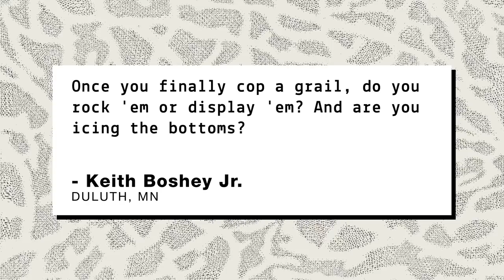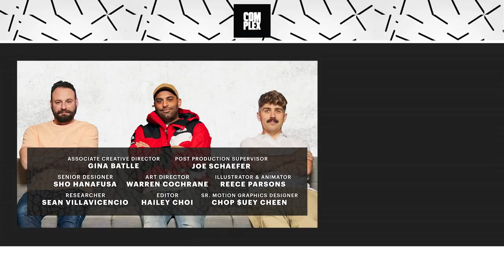Steven Victor on Pusha T’s Adidas Deal, Nigo’s Album & BAPE's Golden Era | Complex Sneakers Podcast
The Complex Sneakers Podcast is co-hosted by Joe La Puma, Brendan Dunne, and Matt Welty. This week, they're joined by record label exec Steven Victor, who's been instrumental in Pusha T's career, Nigo's recent return to music, and much more during his decades in the music industry. Victor talks about helping Push sign with Adidas, his personal love for the Jordan 6, and more. Also, the hosts ask him for his take on Drake's Adidas deal that Pusha leaked during their battle.

EPISODE CHAPTERS / TIMESTAMPS:
00:00 - Start of the episode
05:00 - Guys talk Super Bowl
12:00 - Guys talk sneakers on feet
15:00 - Sneaker giveaway
20:00 - Intro Steven Victor
25:00 - Steven Victor talks BAPE
30:00 - Steven Victor talks sneakers he loves
35:00 - Steven Victor talks merch production
40:00 - Guys talk Nigo album
42:00 - Steven talks about buying Jordans in Dubai
46:00 - Guys talk about Steven on Sneaker Shopping
48:00 - Steven talks Donda 2
50:00 - Steven talks shopping with Tyga
55:00 - Steven talks about getting the Eminem Jordan 4’s
1:00:44 - End of episode

COMPLEX is a community of creators and curators, armed with the Internet, committed to surfacing and sharing the voices and conversations that define our new America. Our videos exemplify convergence culture, exploring topics that include music, sneakers, style, sports, and pop culture through original shows and Complex News segments. Featuring your favorite celebrities, authoritative commentary, and a unique voice, our videos make culture pop.